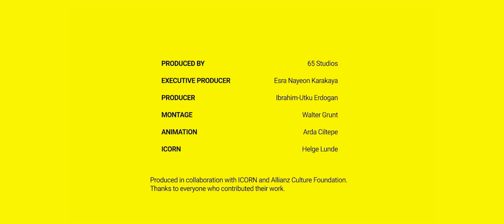"Desert" by Rasha Nahas | From the album "Desert"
Live Performance by Rasha Nahas, followed by an interview of the artist

Few artists have been hit harder by the coronavirus lockdown than musicians. Stages are closed, crowds not allowed. But music helps us through the pandemic.

Watch the special solo performance by Berlin-based Palestinian singer-songwriter and instrumentalist Rasha Nahas. The unmistakable sonic landscapes and unique artistic identity that she has constructed were shaped in no small part by the underground scene of her hometown, Haifa; giving rise to a vivid mélange of electric guitars, classical technique, and fierce yet intimate storytelling interwoven with bold, unabashed poetry and howling violins. She performs songs from her recently released album “Desert” (Rmad, 2021). In the interview following her music performance, Rasha talks about her experience as a musician during these troubling times.

This video has been produced in collaboration with ICORN and Allianz Kulturstiftung and is part of the Re:Writing the Future Festival. Re:Writing the Future is a digital multi-day festival about artistic freedom, spaces of resilience and international solidarity. Exiled artists from around the world, the International Cities of Refuge Network (ICORN) and cultural institutions in Berlin come together to network and to explore the role of art in turbulent times. How do urban cultures get shaped and revitalized by the experiences of newcomers? How can cultural institutions face the double challenge of growing illiberalism and the ongoing shutdown? And what role do cities play in times of nationalist thinking and the standstill of cultural life? It’s time to come together to forge new alliances for a different path toward the future. Debates, presentations, lectures, concerts and readings will be streamed live from multiple locations in Berlin. A series of digital workshops will connect artists, cultural practitioners and city officials from around the world. The participation is free and open to the public. Re:Writing the Future is a festival by those of us who have been forced to leave home because they make art. By those of us who have been working to keep cities open to new voices. And by those of us who offer creative and open spaces to develop new voices.